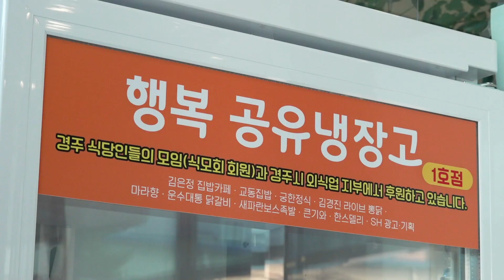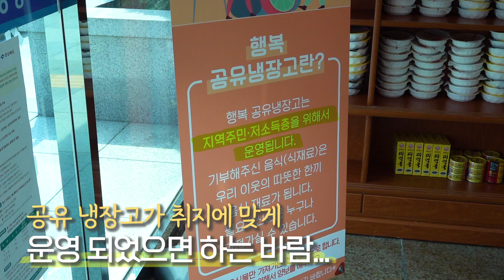공짜라고 싹쓸이하면 안 돼요🙏 경주시 공유냉장고 사용법